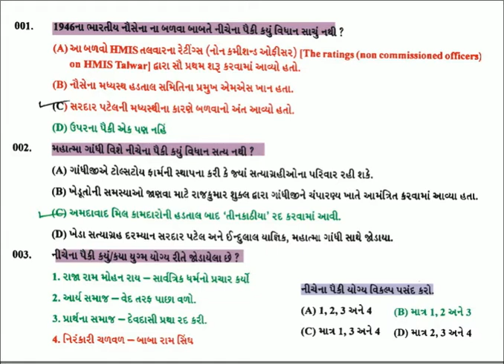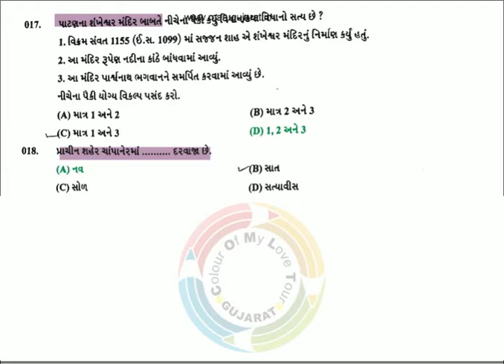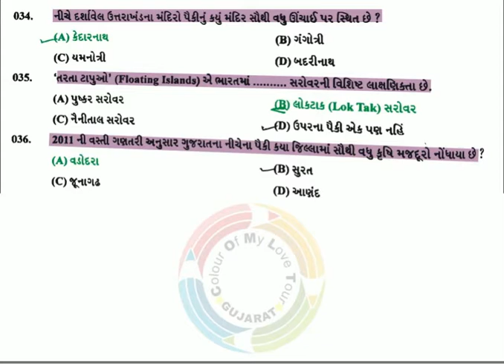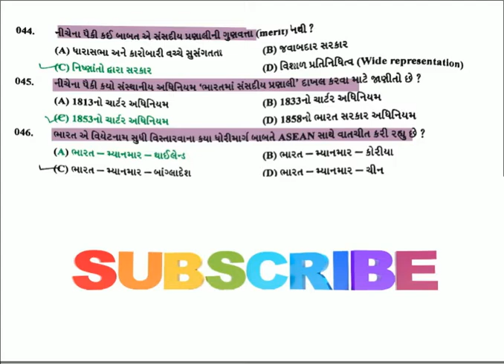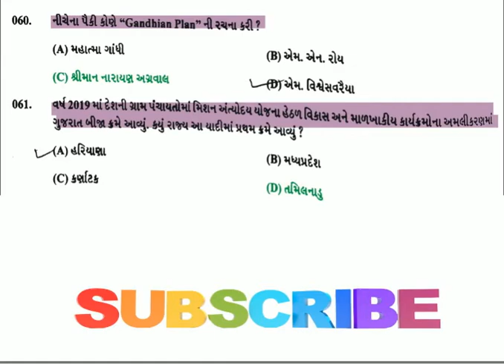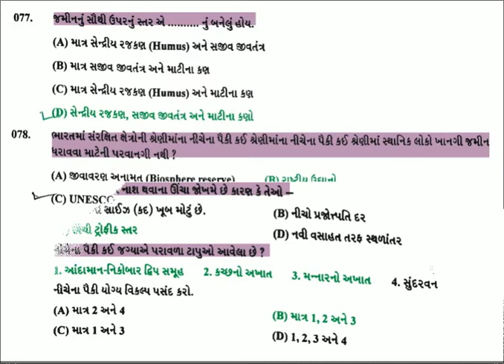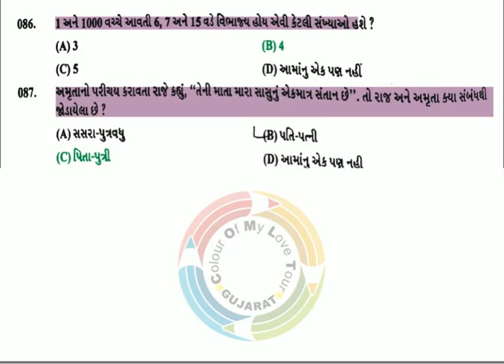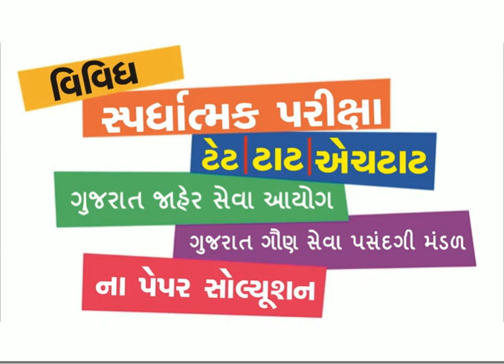GPSC Child Marriage Prevention Officer cum District Social Defence Officer, GSS Class-2 (19-01-2020)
GPSC
Child Marriage
Prevention Officer
District Social Defence Officer
GSS Class-2
GPSC Child Marriage Prevention Officer
GSS
Class-2
GPSC Child Marriage
Prevention Officer cum District Social Defence Officer
GSS Class 2
Child Marriage Prevention Officer
GSS Class-2
Social Defence Officer
બાળ લગ્ન
સમાજ સંરક્ષણ
GPSC Paper Solution
GPSC Child Marriage Prevention Officer Paper Solution
Class-2 Paper Solution
Prevention Officer cum District Social Defence Officer Paper Solution
Child Marriage Paper Solution
District Social Defence Officer Paper Solution
Social Defence Officer Paper Solution
Child Marriage Prevention Officer Paper Solution

10th pass govt jobs
cbse sample papers 2020
how gst is calculated
what is epic number
what is leap year
what is union territory
what is upi id
what is water cycle
what is whole number
what is working capital
what song is this
burger king share price
who is india's president
7th pay commission
class of dojo
crime and punishment
female genital mutilation
gas booking number
jobs 12th pass
jobs odisha govt
karnataka govt jobs
manager human resource
maths ncert solutions
what is evaporation
what is fertilization
what is humidity
what is lithosphere
what is lymph
what is network
what is nifty
what is quadrilateral
what is ram
what is reflection
what is vaccine
what is vpa
where is ayodhya
who is alexa
who is binod
why gassy stomach
national informatics centre
post office indian
agriculture jobs
android app
answer key
aptitude test
army recruitment
assistant manager
bachelor's degree
bank jobs
bihar govt
bomber jackets
cbse board
chennai jobs
civil engineering
coaching classes
communication skills
competitive exams
css tutorial
deceitful means
developing countries
district magistrate
download pdf
english paper
esic recruitment
family planning
forest department
g shock
gas leak
gas prices
general awareness
gst return
health care
high quality
higher secondary
human rights
icse board
india jobs
information technology
intelligence bureau
jaipur jobs
jee neet
job notifications
jobs assam
jobs defence
jobs kerala
johns hopkins
latest updates
life skills
lump sum
maharashtra govt
marriage child
medical college
middle east
mock test
motor vehicle
nainital bank
new jobs
online test
papers paper
personality test
plastic surgery
police officer
post graduate
press releases
project manager
pune jobs
quantitative aptitude
railway jobs
rain coat
real estate
recruitment rrb
ring road
rrb exam
salary calculator
san diego
san jose
sexual abuse
shirts pants
social justice
social welfare
social work
sound system
south sudan
ssc recruitment
teachers online
time table
transport department
upsc cse
upsc news
vacancies railway
water resources
what gst
www marugujarat
सरकारी नौकरी
age calculator
english gujarati
india news
india post
indian railway
jee main
job alert
jobs sarkari
latest news
sarkari result
air force
air india
andhra pradesh
arunachal pradesh
bob financial
books ncert
breaking news
cbse news
criminal justice
current affairs
employment news
free job
general knowledge
govt job
gst registration
gujarat university
high court
himachal pradesh
indian army
indian navy
jee advanced
job vacancies
los angeles
madhya pradesh
maru gujarat
new delhi
new york
news gujarat
news papers
online job
post office
result ssc
sarkari naukri
solutions ncert
ssc cgl
sustainable development
tamil nadu
ugc net
united nations
united states
upsc exam
upsc syllabus
uttar pradesh
west bengal
gsrtc